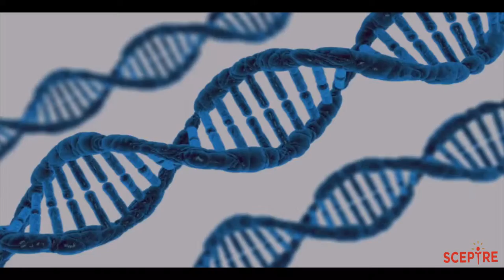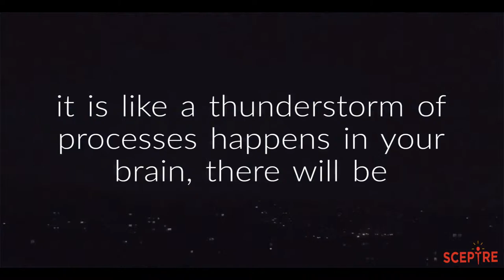Words of Wisdom - Keeping You Young Always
Everyday words of wisdom aims to give you positive thoughts and feelings everyday. Today is world book day.  Reading is one of the key activity that keeps your brain young and vibrant.  It helps you to form new brain cells and neural connections.